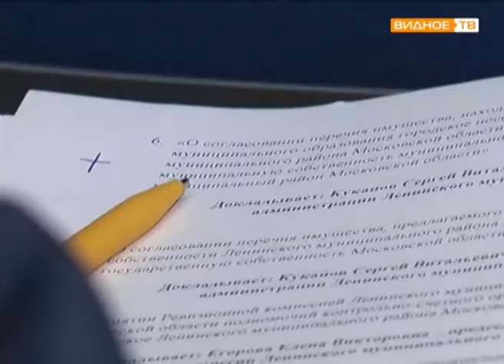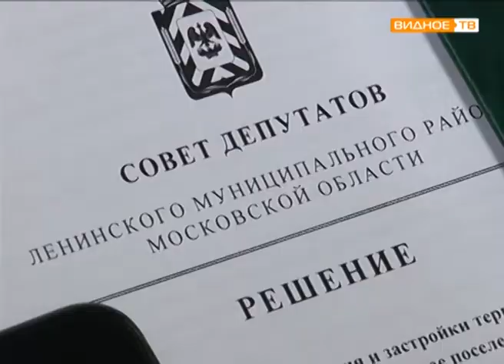"Депутатский час" - 5 заседание Совета Депутатов Ленинского района